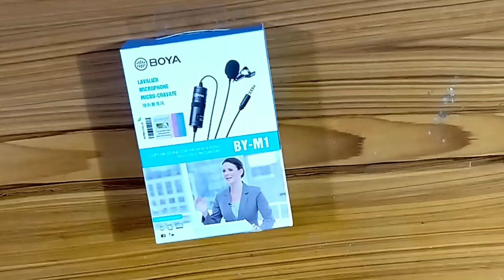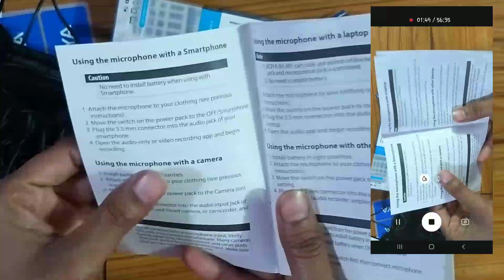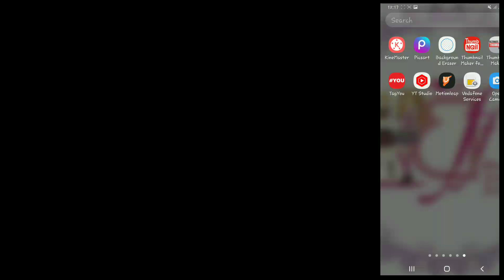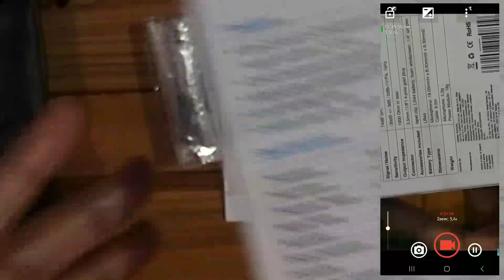Paise barbad | Boya m1 mic honest review |BY - M1 audio test |Noise cancellation mic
My YouTube equipment :
Smart phone